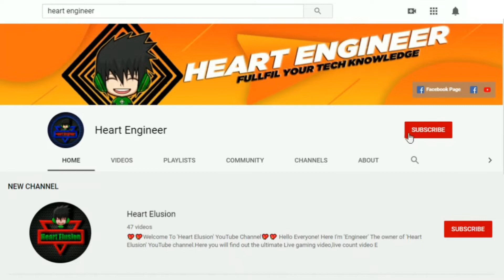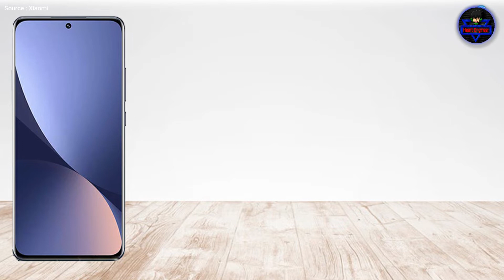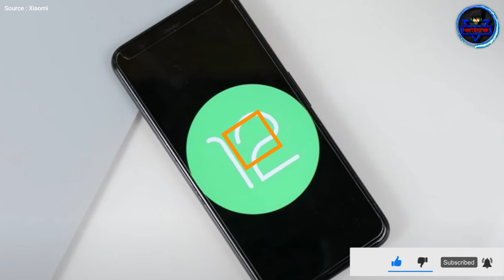Xiaomi 12X | Xiaomi 12X Review In Bangla | Xiaomi 12X Price in Bangladesh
Price : 37k-38k Rs. (Expected)
          : 43k-44Tk. (Expected)

=== Chapters ===
0:00 Introduction
1:12 Design and Build quality
1:53 Display and Performance
2:58 Camera specs and Features
3:36 Battery and Charger
3:48 Security and other features
4:03 Price and Launching date